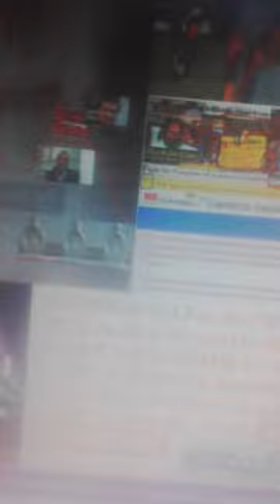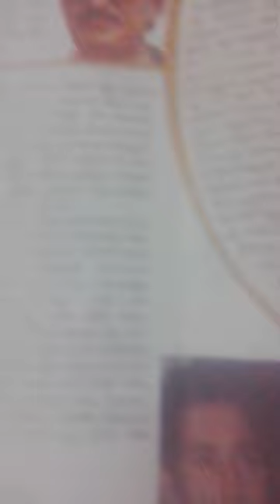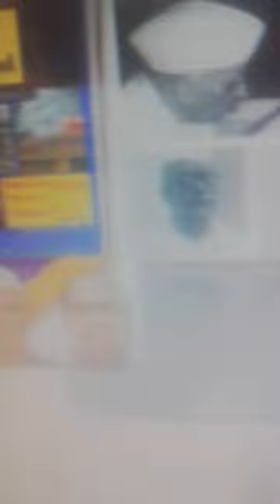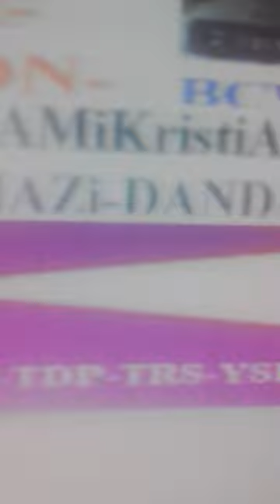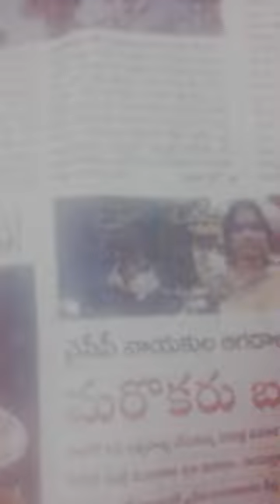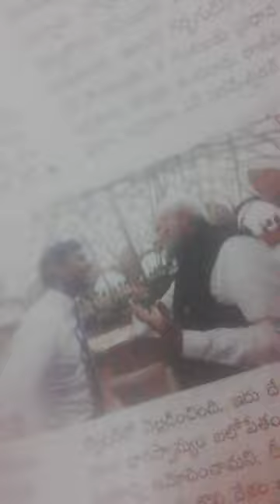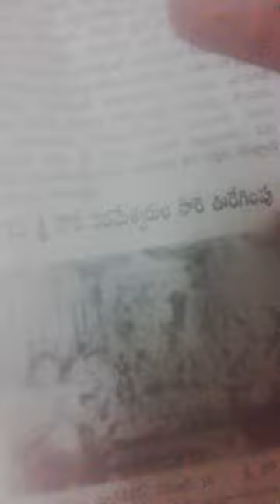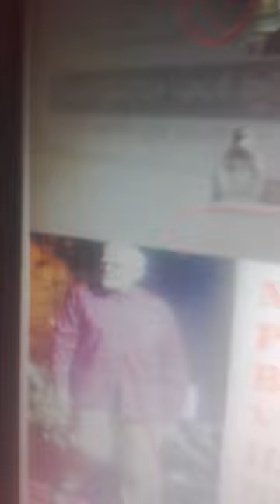4GJEHANGIRAJIVBLAST-edSonRahuLTATAModiSKAM?XACTly23FOB ACDnTS,...LstGOesENDLESS,CALCI01AvTaRAPTNCSPR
4GJEHANGIRAJIVBLAST-edSonRahuLTATAModiSKAM?XACTly23FOB ACDnTS,...LstGOesENDLESS,CALCI01AvTaRAPTNCSPR

TATA  4G-NETWORK  RAHUL-GHANDY-GANDHI-PRIYA-NKA OLD MACHINERY BEING DUMPED ON BSNL  FORs.26Krore SKAModi

ucy.co.in ®
s/o Ch. Atchuta Rao,
33-1-31, Satya Sai Nilayam(5070cvky=1969A.D.C.),
S.J.Road, P.O.Waltair(R.S.),
Visakhapatnam,
ANDHRA PRADESH .LT.INDIA.LT.BHARAT.LT.BHUVAH.LT.AmmaCoTagHra-530004.
TimeOfBirth:03:45hrsA.M.